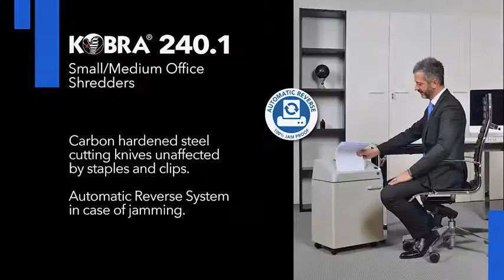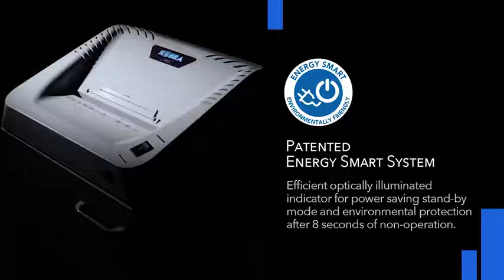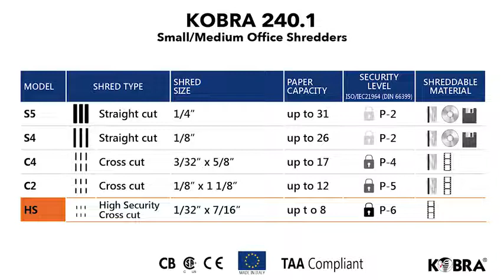Kobra 240.1 | Professional shredder for small/medium size offices (USA)